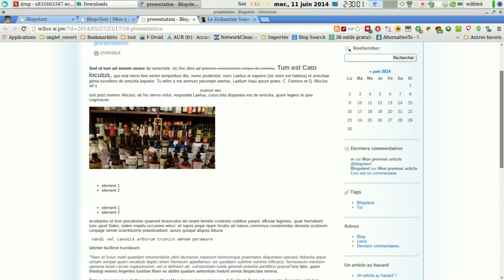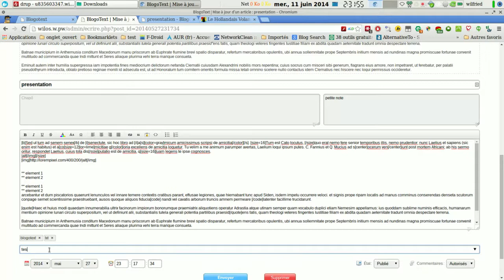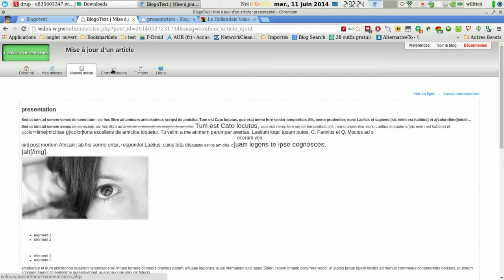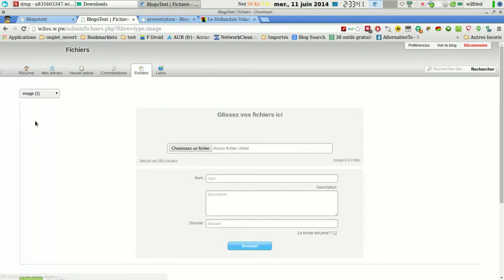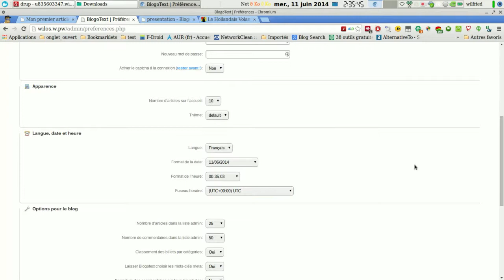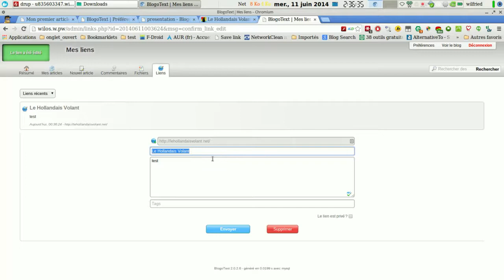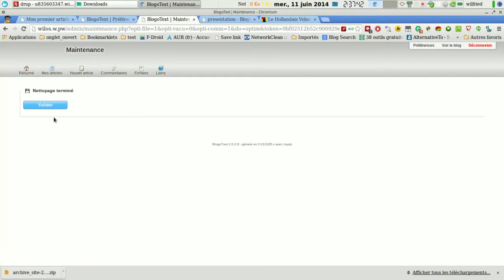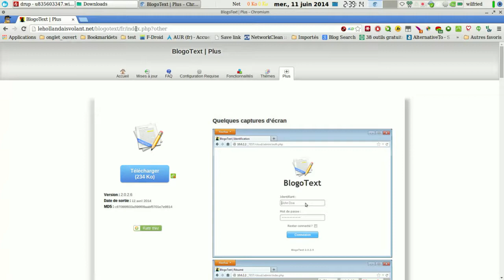Présentation du moteur de blog BlogoText opensource